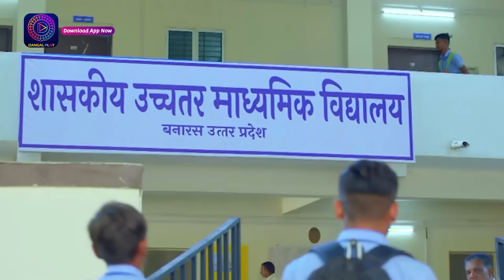Mast Mauli | Best Scene | 3 November 2023 | Dangal 2